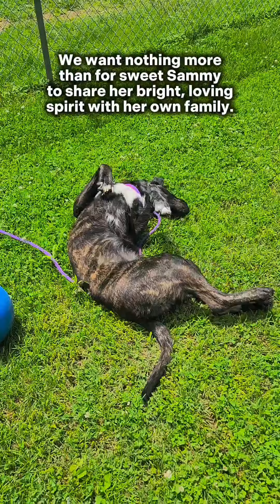Sammy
Sammy has been with us for almost 8 months now, and no dog deserves to keep growing up and spending their youth in a shelter. Sammy will make an excellent playmate, adventure buddy, and goofy sidekick - even better, she loves romping around with other dogs, and is okay living with other doggy siblings.

Sammy is a heartworm survivor, and continues to be her happy-go-lucky self despite all of her hardships. She deserves nothing more than her very own home to finally relax in and receive the love she so rightfully deserves.